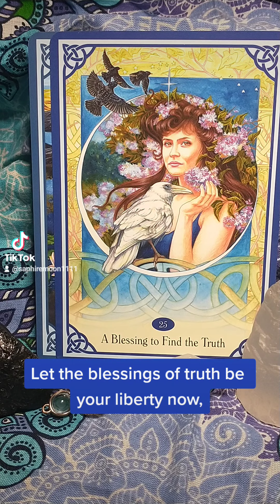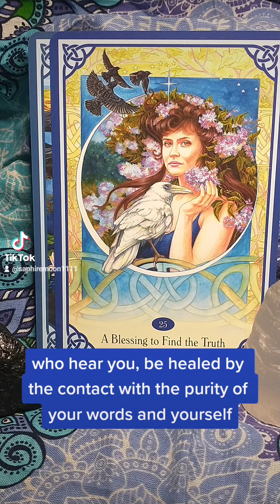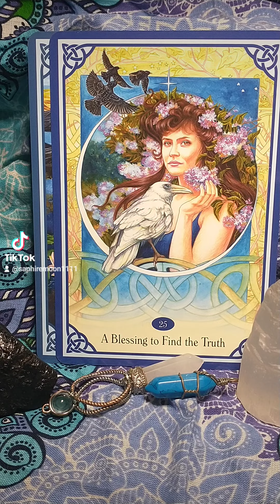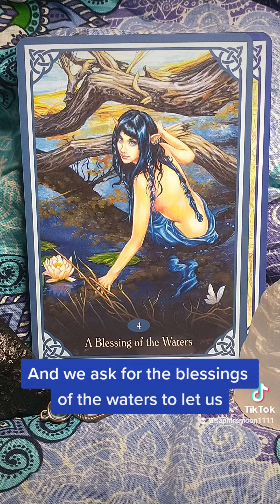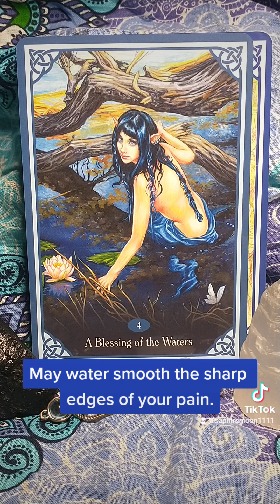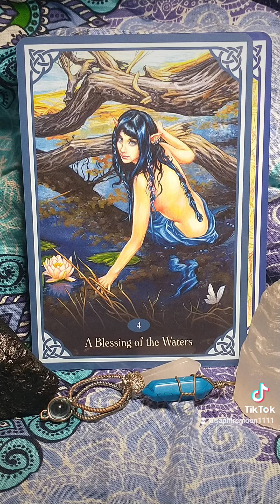A Blessing For This New Month 5/23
"A blessing to discover the truth in a situation, so you can make choices with full awareness... A blessing to bring in the powers of the water to cleanse and purify, rebirth and restore you."